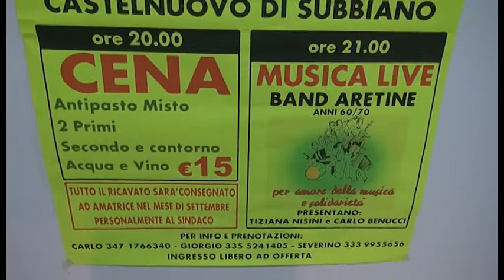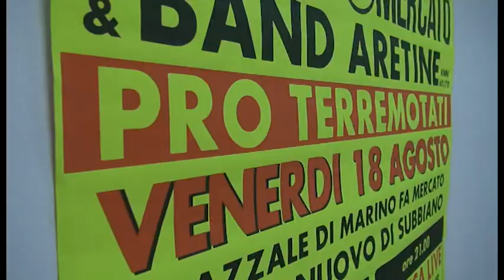Storiche band aretine e Marino Fa Mercato pro terremotati: appuntamento il 18 agosto